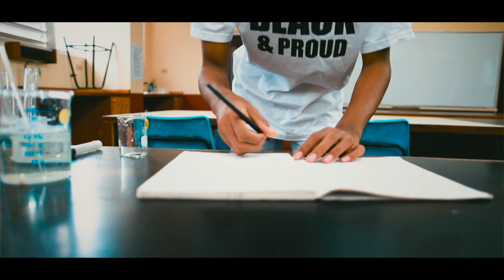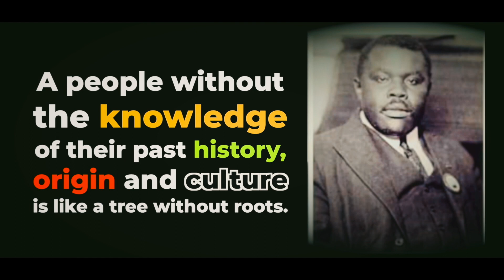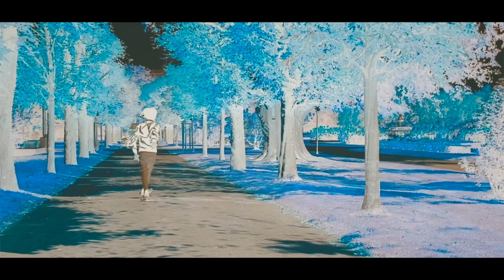Anthony B "Black and Proud" Official Video 2021 (Reggae Vibes Music)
Reggae icon Anthony B teams up with Reggae Vibes Music to release the visuals of his captivating single “Black and Proud.” The release contains every element to get listeners grooving and uplifted.

“Black and Proud” contains lyricism and an uplifting vocal performance by Anthony B that will hook the listener. The lyricism spotlights black pride and consciousness and has every element to be the anthem of the movement.

Undoubtedly, “Black and Proud” is a testament to Anthony B’s innate talent. Through this release, the renowned artist takes on the recent racial problems and turns them into a positive commentary filled with pride and positivity.

“Black and Proud” offers soothing instrumentation with a strong message that will have listeners wanting more. As Anthony B states, “The message of the song is about being proud of who I am and ready to stand up and say it loud. It is to uplift our self-esteem as a people and as a race.”